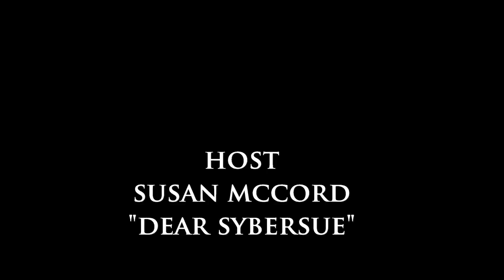When Should You Ask Someone You're Dating if They Want Kids?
Dear Sybersue is an Informative No BS dating relationship coach and advice columnist for both men and women. Today she discusses the topic: When Should You Ask Someone You're Dating if They Want Kids? This can be a very difficult subject to bring up with a new partner but it is an important question to find out the answer to.